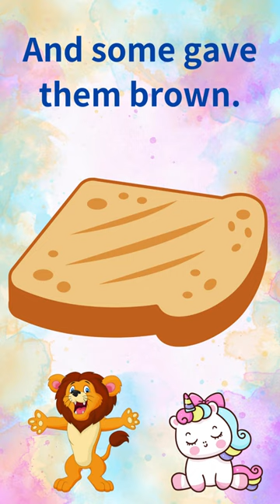The Lion and the Unicorn by Lewis Carroll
The Lion and the Unicorn like you never seen or hear before. Great for students who want to participate in the reading aloud speech competition.